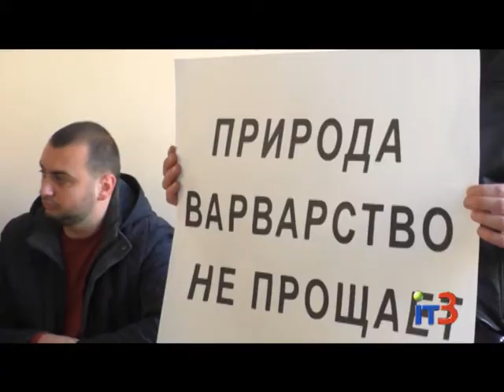Тему оползней в Черноморске обсудили на заседании депутатской комиссии по финансам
Городские новости на IТ-3 за 22 ноября 2017 г.

Бурно и эмоционально прошло во вторник заседание постоянной депутатской комиссии по финансово-экономическим вопросам. Жители улицы Приморской после проведения акции протеста пришли в здание исполкома с требованием принять меры для решения проблемы оползней.